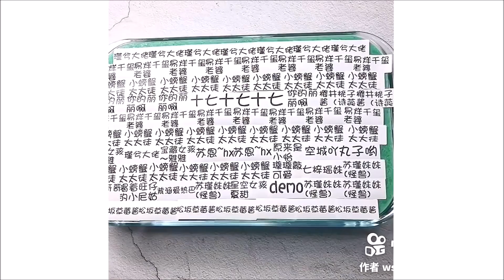Satisfying Slime ASMR 2022 | Relaxing Slime Videos | Oddly Satisfying Slime Crunchy 2022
The Most Best Slime Satisfying Slime ASMR 2022 | Relaxing Slime Videos | Oddly Satisfying Slime Crunchy 2022

eslain
eslain asmr
eslain 2022
slime asmr video 2022
asmr tingles
ASMR Slime
santai video slime
crunchy slime
Slime Videoları 2022
Slime Videoları
Limo
Slime ASMR
Videos de limo
Limo relajante
Limo satisfactorio
Slimr
Oddly Satisfying April 2022
video satisfatorio
Slime ASMR Videos 2022
relaxing
satisfying video
csm
limo
limo 2020
Mixing Slime
Rahatlatıcı Videolar
videos de slime
slşme
slime videos
Crunchy Slime
slime,
slime videos,
slime asmr,
satisfying,
asmr,
asmr slime,
csm relaxing
Green slime
jelly slime
iceberg slime
foam slime
reveal ball slime
sand slime
chromatic slime/pearl slime
soft slime
cloud slime
Glitter slime
glitter iceberg slime
so satisfying
pink slime amazing
satisfied slime